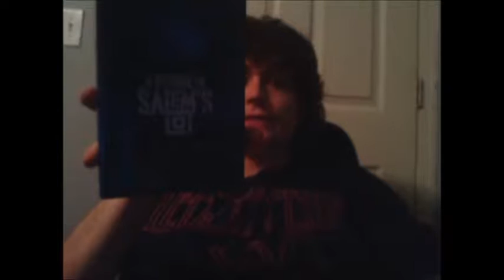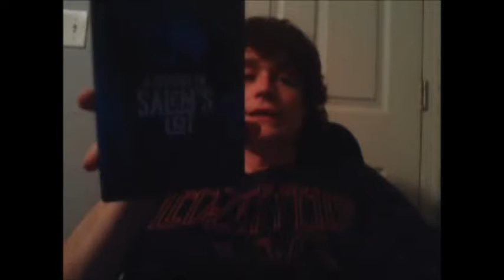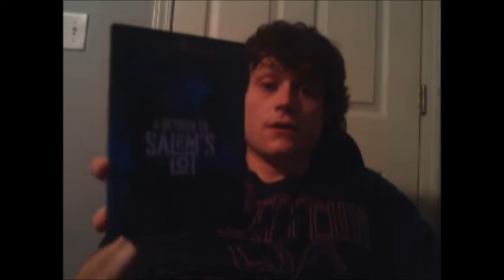Week 135: Dubby Dubbles Reviews: A Return to Salem's Lot (1987)